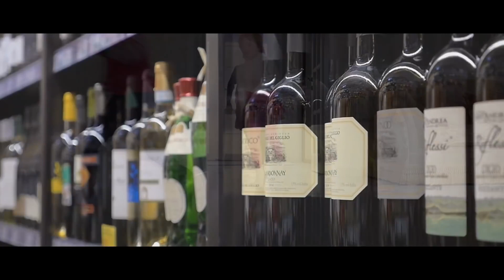We Summoned A DEMON At My Friend s Birthday Party | Creepypasta | Horror Story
Your Quries :
ghost novels
japanese ghost stories
classic horror novels
scary stories to read
scary christmas stories
japanese horror stories
best creepypasta
horror novels for teens
greatest horror novels of all time
junji ito frankenstein
scary stories book
horror novels
horrorstor book
scariest book ever written
scariest novels of all time
good horror novels
best horror novels
creepy bedtime stories
camping horror stories
short stories by stephen king
scary bedtime stories
the dunwich horror
real scary stories
the mist stephen king
scariest horror stories
creepy horror stories
stephen king novels
scary book
scary novels
horror animated stories
scariest ghost stories
short horror stories
spooky short stories
short creepy stories
horror book
short scary stories
creepy pasta stories
stephen king boogeyman
exorcist film
creepy stories
scary stories to tell in the dark book
scary ghost stories to tell in the dark
horror stories to tell in the dark
ghost stories to tell in the dark
creepy stories to tell in the dark
alvin schwartz scary stories
scary stories to tell in the dark alvin schwartz
horror story
creepy pasta